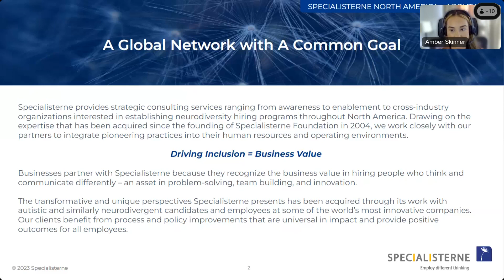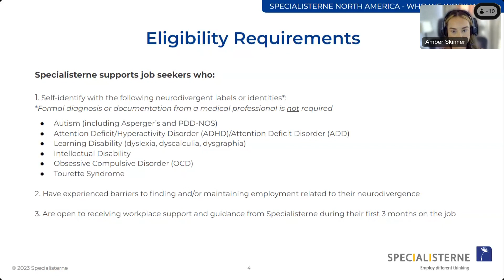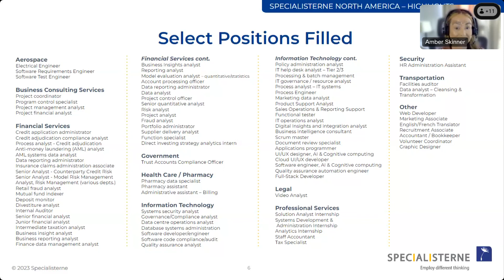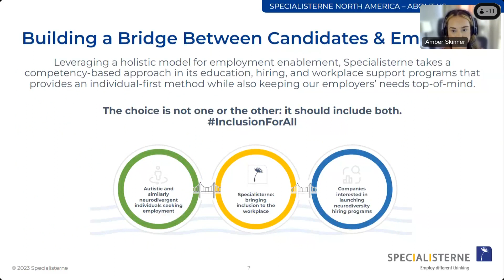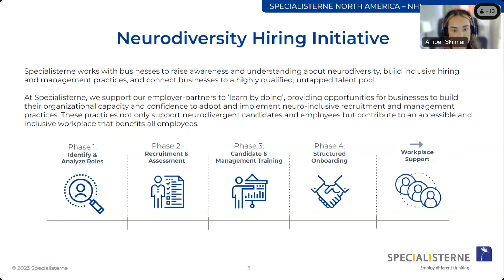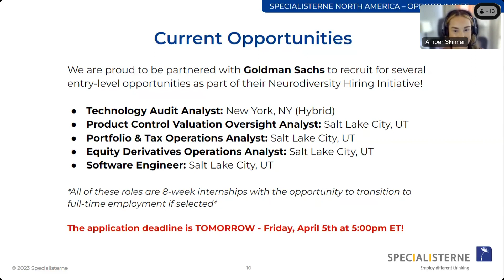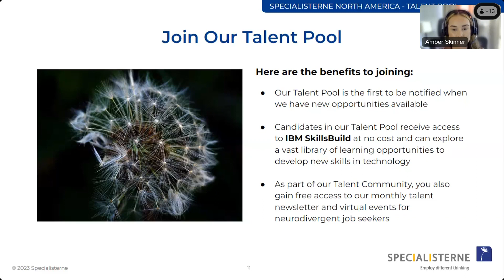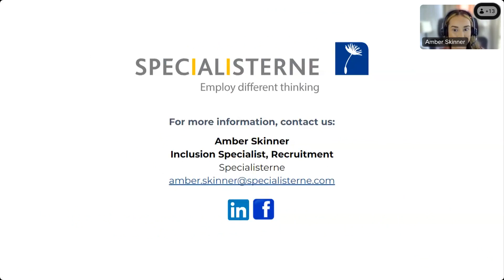Career Quest: Specialisterne US Information Session (April 2024)